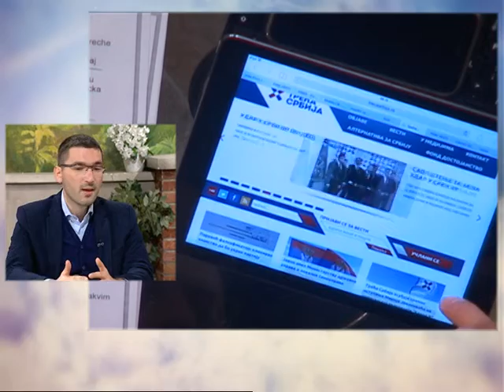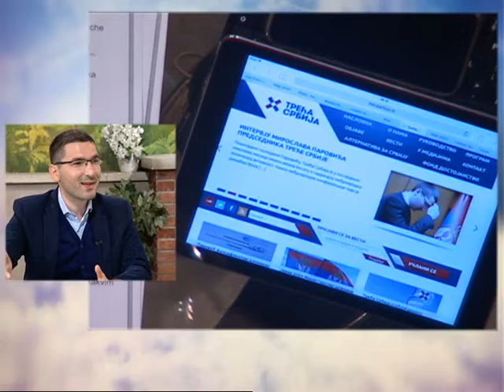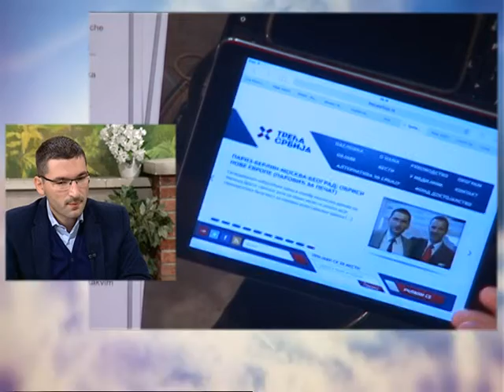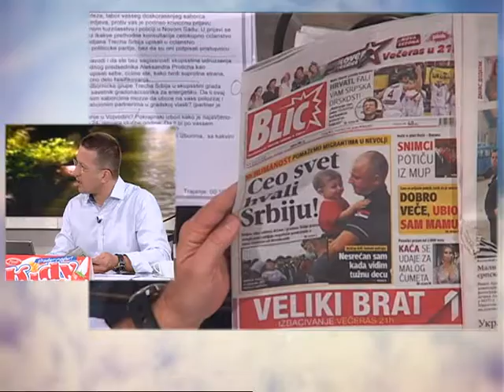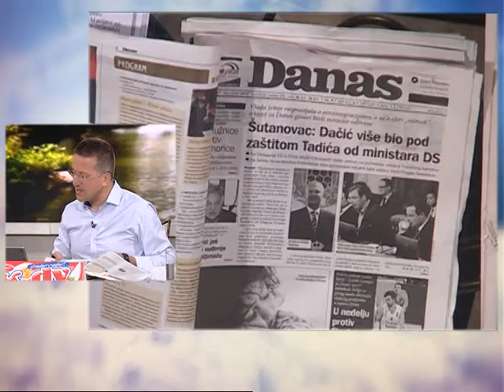Dobro Jutro - Jovana & Srdjan - Miroslav Parovic - 11.09.2015.